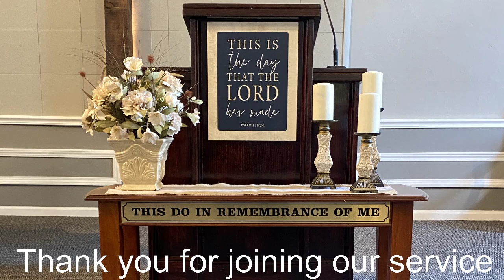Wednesday evening service 12/9/20